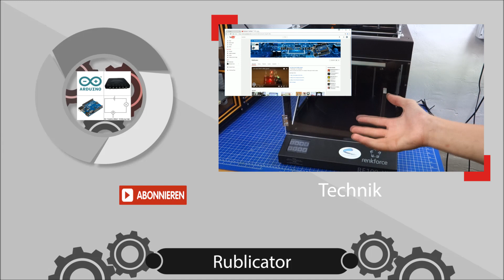3D Drucker reparieren Renkforce RF 100 XL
In diesem Video möchte ich euch zeigen, wie du einen 3d-Drucker reparieren kannst.

Falls du nicht weist was an deinem Drucker defekt ist, kannst du mich gerne kontaktieren.

Rublicator